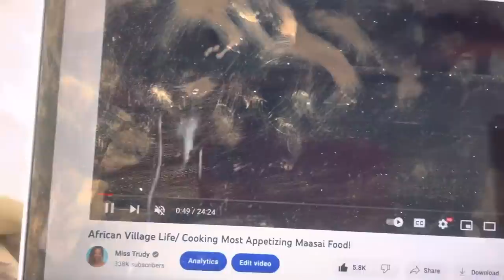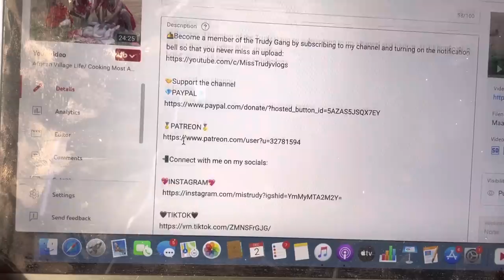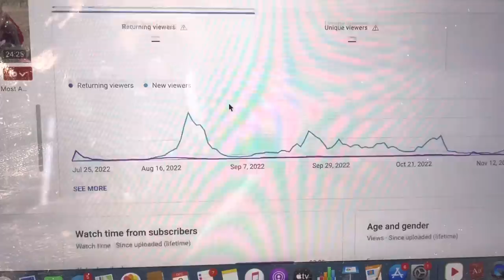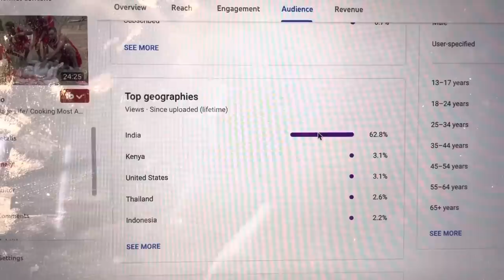How Much Did YouTube Pay A Kenyan YouTuber For 1Million Views?!